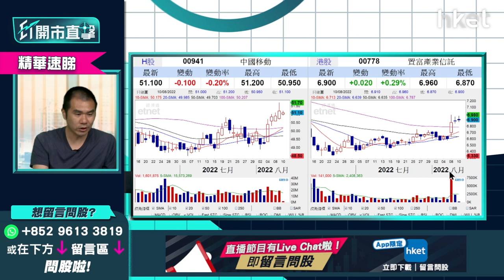【ET開市直擊】（精華）買置富778收6厘息怎部署？趁低吸納睇呢個價位